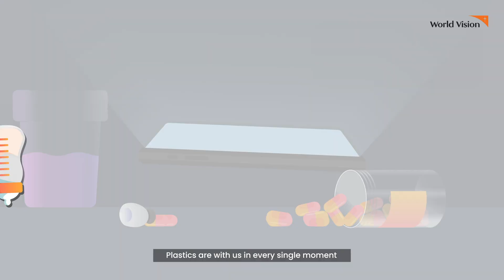Do you notice that these plastics are involved in our daily lives?